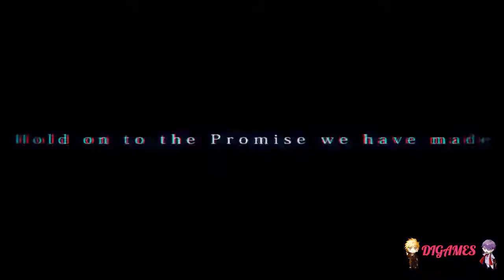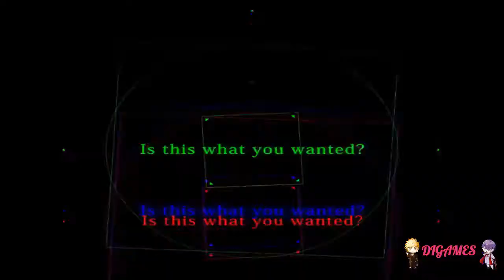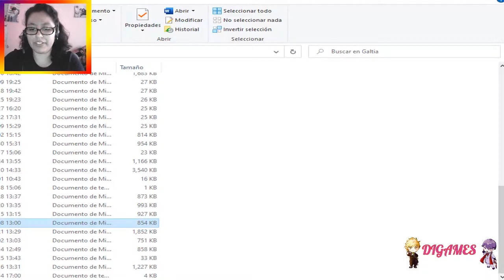Galtia (Zeek) #11 - ¡ZEEK ES ATACADO!